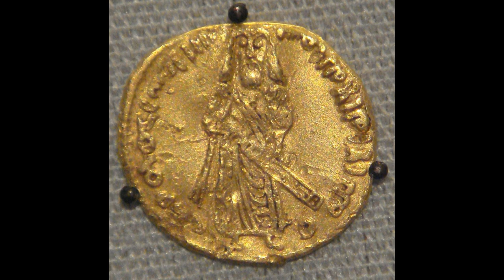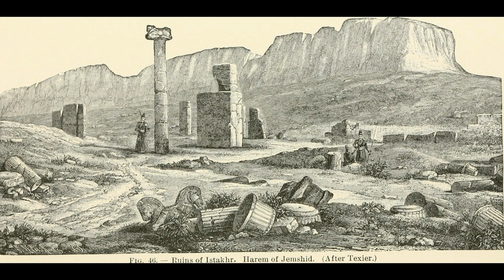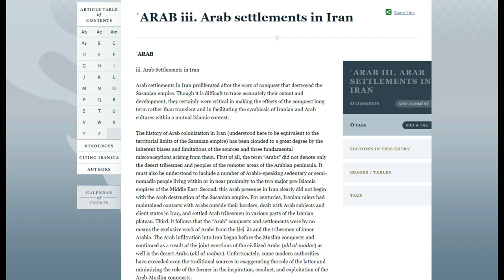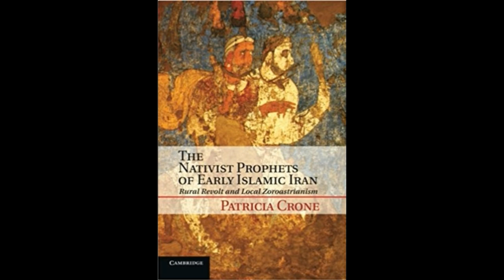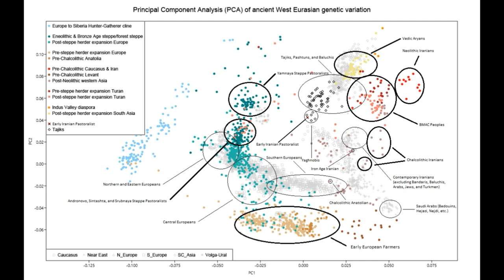The Truth about Arab Rule in Iran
In this video I take a look at the cultural implications of Arab rule in Iran. Using the latest scholarly and genetic information, I prove that Arab rule in Iran was one of cultural rather than genetic domination. Arab rule in Iran was harsh, especially during the Umayyad period, but after the Shu'ubiyya movement helped the Abbasids to power, the Persian language became tolerated by the Abbasid elite and there was Sassanian influence in the courtly lives of the new rulers. During the Arab occupation of Iran, Arab settlements in Iran were limited to a mere 25,000 to 50,000 inhabitants out of a total population of 5 to 8 million.